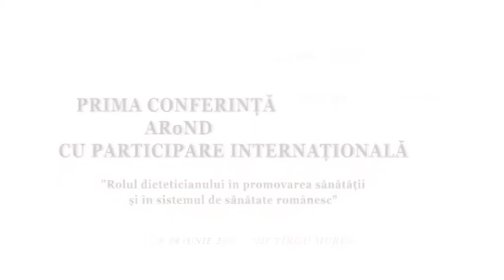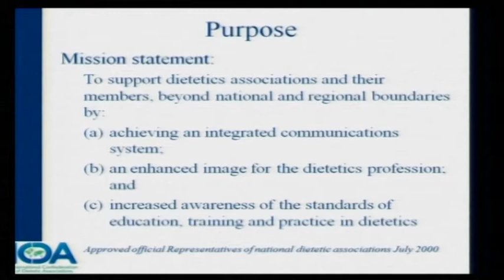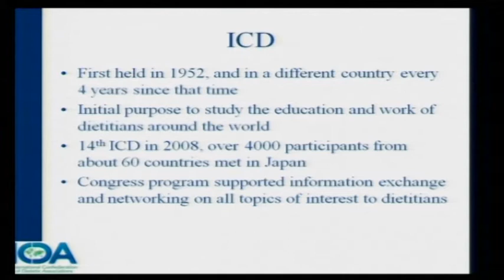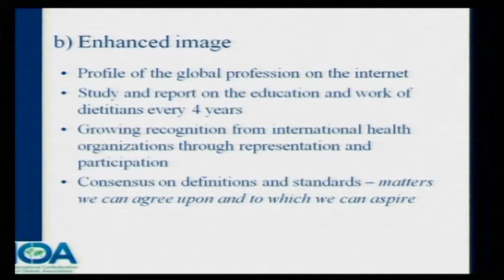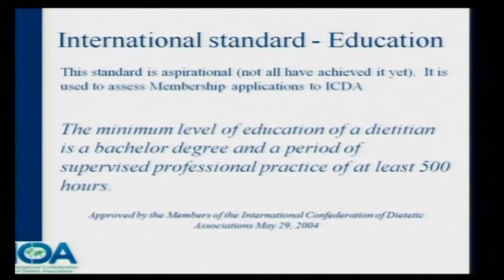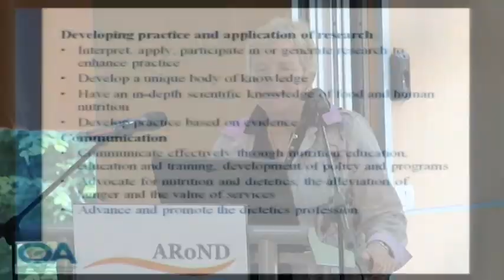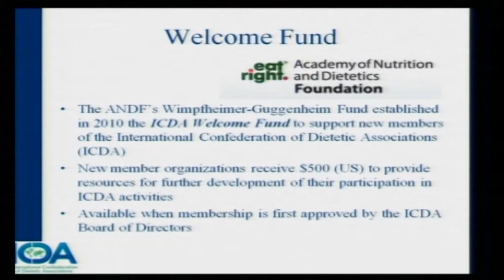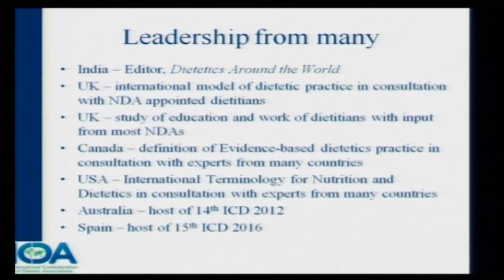AR07EN_Congratulations on Advancement of the Dietetics Profession in Romania - Marsha Sharp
Marsha Sharp -- MSc, RD, is a Board Member and Secretary for the International Confederation of Dietetic Associations and Chief Executive Officer of Dietitians of Canada.

The Role of the Dietician in Health Promotion and  Health Care in Romania
First Conference of the Asociatia Româna de Nutriție și Dietetică ARoND (Romanian Nutrition and Dietetic Assoc.) -- Targu Mures June 25-29, 2012